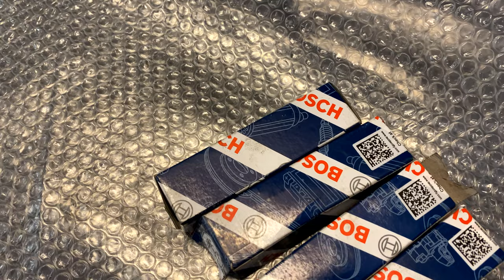Fiat 500 Abarth 595 elaborazione stage 2 | Come ottimizzare prestazioni turbina | car tuning Milano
Fiat 500 Abarth 595 elaborazione stage 2 | Come ottimizzare prestazioni turbina

500 Abarth 595 elaborazione Stage 2 by 9000 Giri.

Una serie di interventi mirati sul motore ad ottenere un netto incremento di coppia e potenza.

Turbina IHI maggiorata, intercooler e tubazioni rinforzate, kit aspirazione diretto Bmc, iniettori maggiorati, candele e bobine, rimappatura centralina elettronica su banco prova; il tutto per passare dai 160cv di serie a circa 250 cv finali.

Se ti piace il mondo delle automobili, visita il sito:
Oppure telefonarci in sede:
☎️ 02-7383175